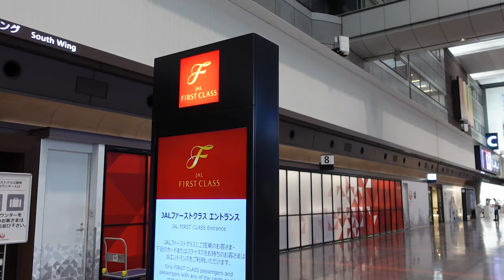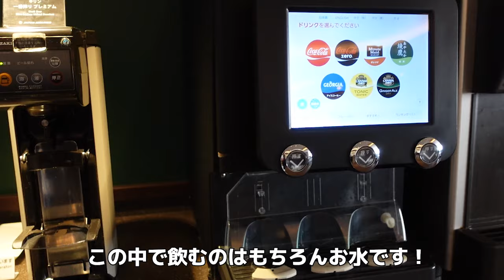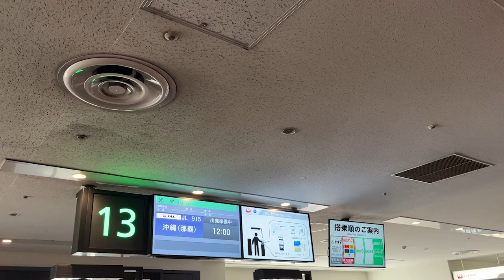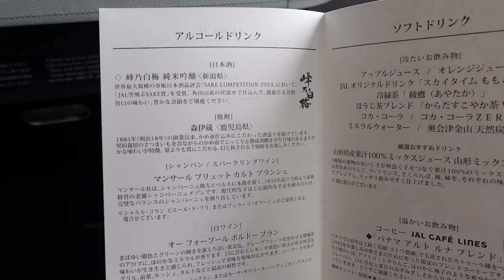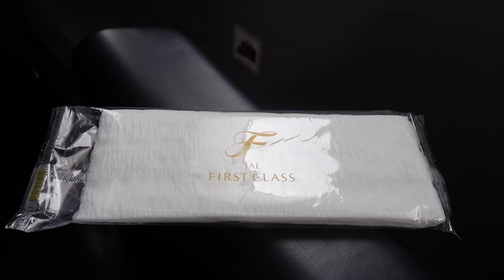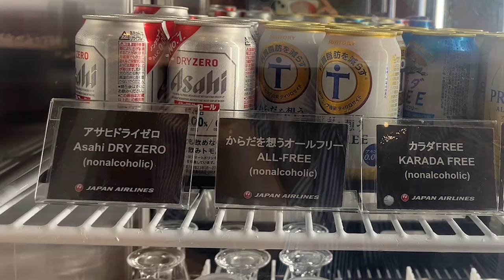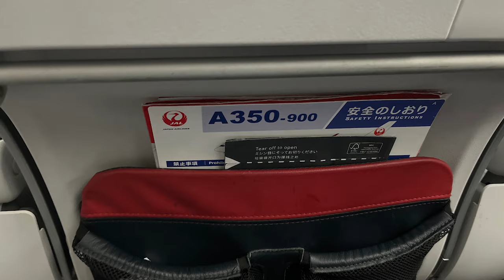【JALファーストクラス】 国内線の機内食も最高！羽田-那覇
羽田-那覇間、ファーストクラス搭乗しました。
サービスはもちろん国内線の機内食、最高に美味しいです。